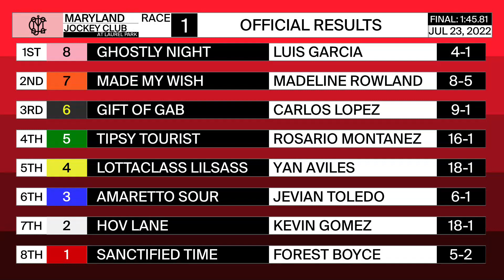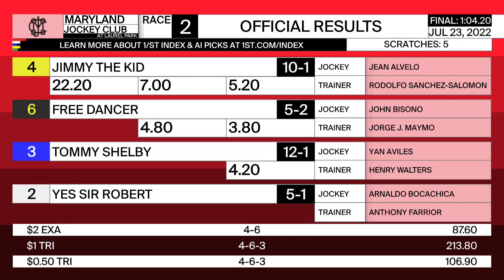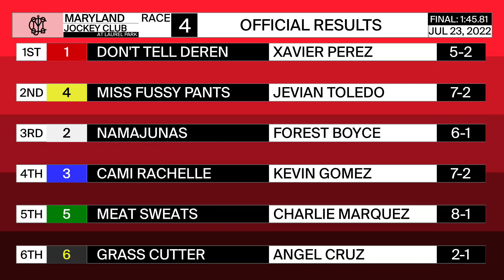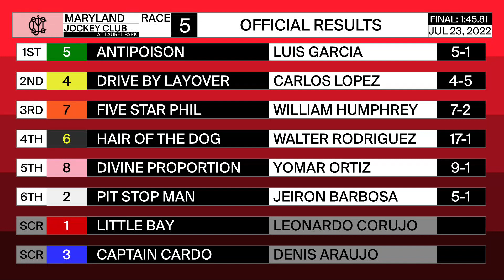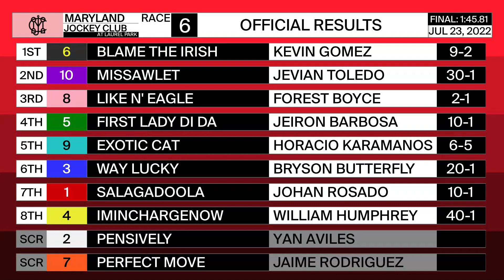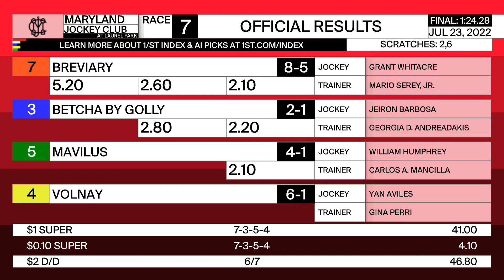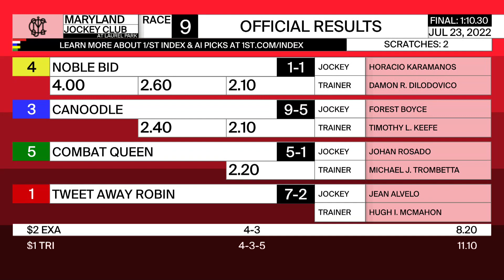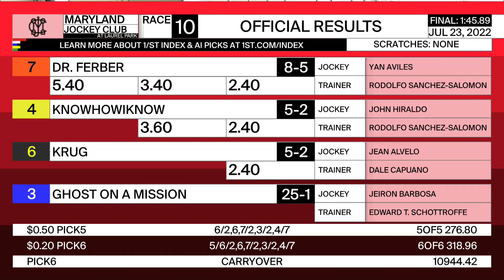Laurel Park 7 23 2022 Replay Show